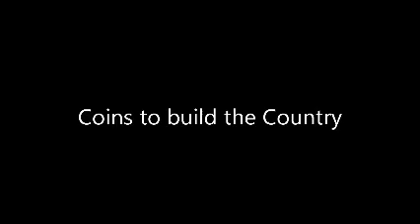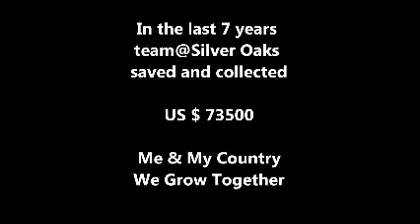Coins for the country